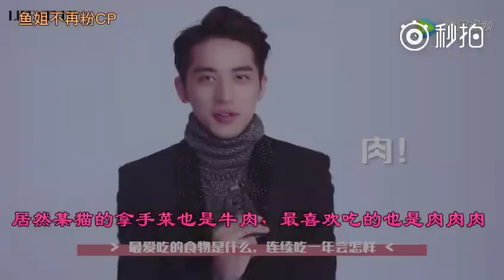170825 瑜洲套路之《吃饭这件小事儿》黄景瑜 许魏洲